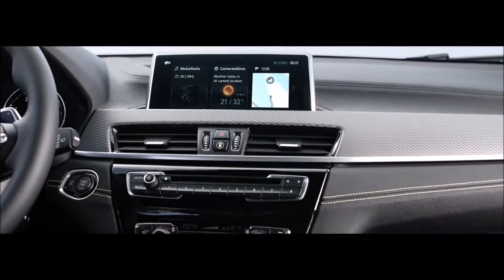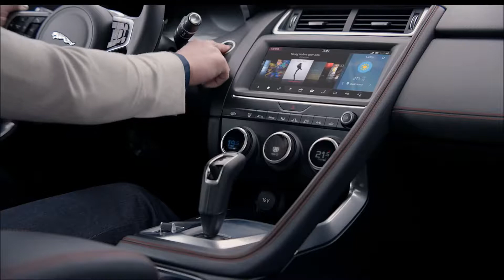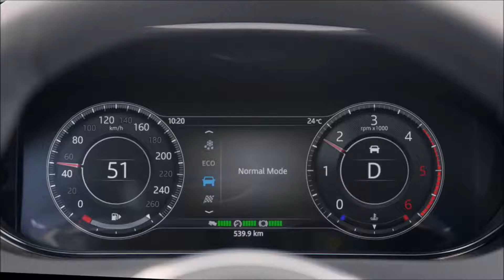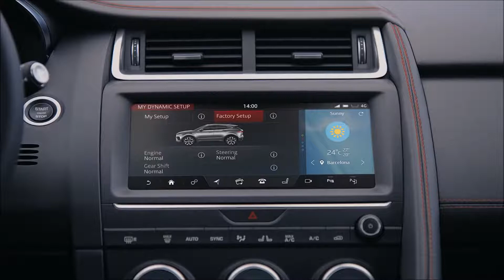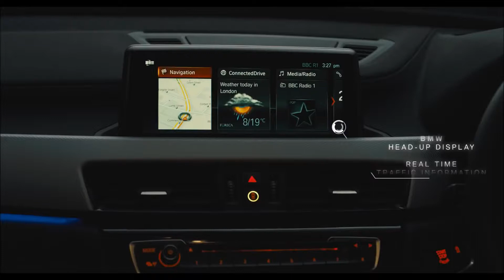2018 BMW X2 Vs 2018 Jaguar E Pace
With its unmistakable design and sporty, urban feel, the BMW X2 breaks new ground for BMW as a unique and exciting addition to the BMW X model range.

The car's chassis and xDrive intelligent all-wheel-drive system delivers the ideal balance between sporting dynamics and efficiency. The digital services from BMW ConnectedDrive and BMW ConnectedDrive Services - both of which are now available in freshly updated form - add further depth to the overall BMW X2 experience.

Design

Even next to its bigger brothers, the BMW X4 and X6, the BMW X2 makes a distinctive impression. The car's exterior design combines the low-slung proportions of a coupé with the robust core of a BMW X model.

The BMW X2 is two centimetres shorter and more than seven centimetres lower than the BMW X1, yet has the same wheelbase. Featuring short overhangs, it also has a stretched, coupé-style roofline and slim window graphic.

The kidney grille has always been an identifying feature of a BMW. On the X2, however, its outline is wider at its base than at its top. The X2 is the first modern BMW to feature this design cue, and it gives the new car a broader, more distinctive and sportier appearance. Below the grille, the hexagonal surface treatment in the bumper further reinforces this impression. The high-gloss black grille provides sharp contrast with its chrome surround.

Full-LED headlights as standard on Sport, M Sport and M Sport X models. The bi-LED light for low beam and high beam is highly effective at illuminating the road, while also accentuating the BMW X2's sporty character. The headlights display precise detailing, achieved in part through 3D Icon LED daytime driving light and laser engraving.